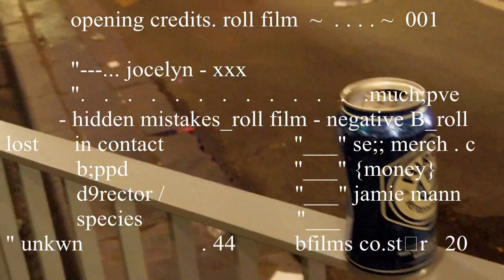(Official Video) jamie ~ Dora The Explorer (prod. by CapsCtrl)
for you..

i went to the city & met this homie, he helped me film & i missed the last train home lmfao i slept near the river 🌊
(around last christmas)

intro credits: insta - alexalfonso123

we're going all the way biiii...
_i gave you all a shoutout, if your names not there i owe u a maccas run🍟
_if ur names there & u don't want it to be, lmk right away & i'll delete it!🥤
love,
jamie x

~ c l i q u e ~